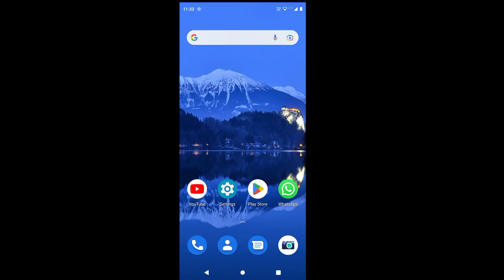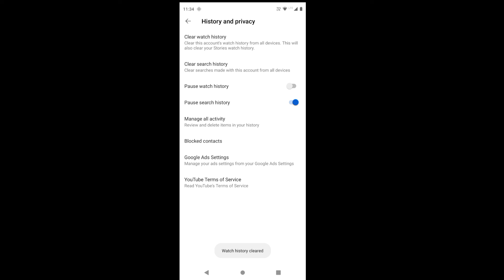YouTube history delete kaise kare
YouTube history delete kaise kare|How to delete watch history From YouTube

Hi
my name is kalpna dosto aajki iss video mai maine aapko YouTube mein watch History ko delete karna sikhaya hai!!

Queries solved:-
1)youtube history delete kaise kare
2)youtube history delete
3)remove watch history
4)youtube ki clear history
5)youtube ki ki search clear history
6)video watch history
7)clear watch history
8)delete watch history
9)delete youtube app video watch history
10) YouTube ki search history kaise delete kare